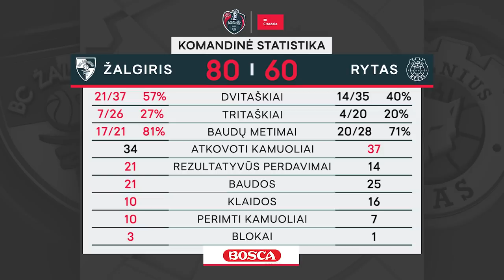2020 m. Citadele KMT finalo apžvalga: „Žalgiris“ - „Rytas“ [2020-02-16]